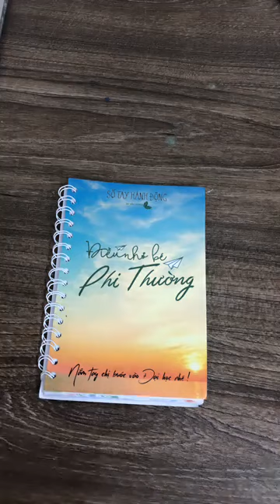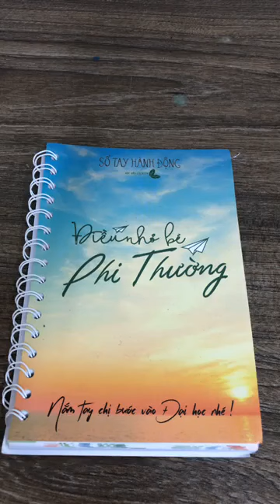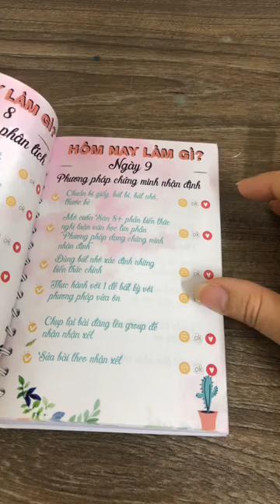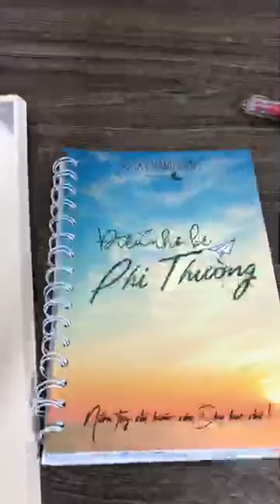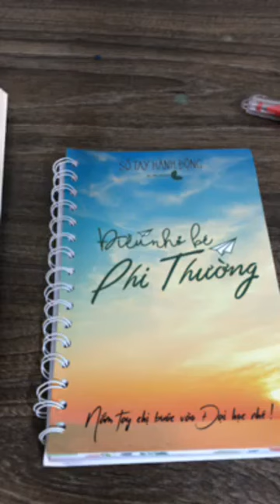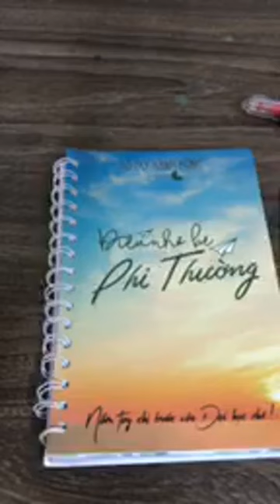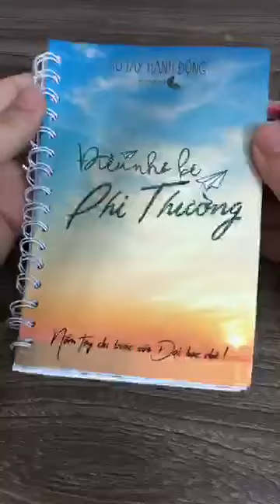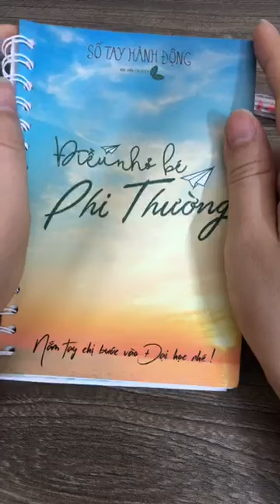MỖI NGÀY MỘT BÀI VĂN HAY SỐ 06: TÁC PHẨM SÓNG - XUÂN QUỲNH || HỌC VĂN CHỊ HIÊN